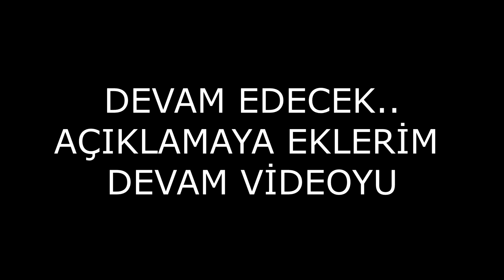Forza Horizon 5 Gerçek Bir Deneyim Snopy V5h Pro Direksiyon Eğlencelİ Anlar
Forza Horizon 5 gerçek bir deneyim yaşıyorum harika grafikleri var snopy v5h pro direksiyon seti ile oynuyorum